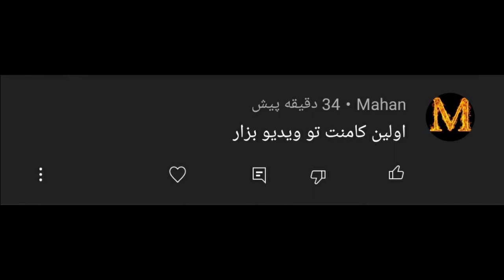گیم پلی سوباسا و کاکرو در PES 2021 😍😱 فوتبالیستها در پی اس 2021 🔥❤⚽️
گیم پلی سوباسا و کاکرو در PES 2021 😍😱 فوتبالیستها در پی اس 2021 🔥❤⚽️ سوباسا کاکرو پی اس PES 2021 گیمپلی پی اس فوتبالیستها Pes. گیم پلی سوباسا و کاکرو در PES 2021 😍😱 فوتبالیستها در پی اس 2021 🔥❤⚽️

سوباسا یا کاکرو؟
فوتبالیستها در پی اس 2021
کاکرو قوی تره یا سوباسا؟